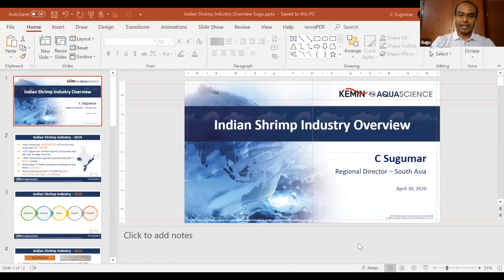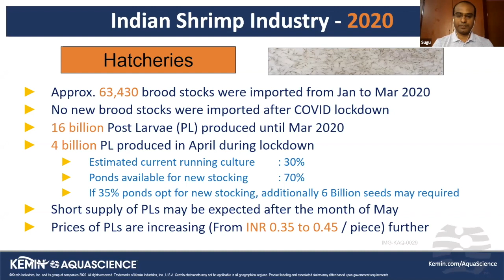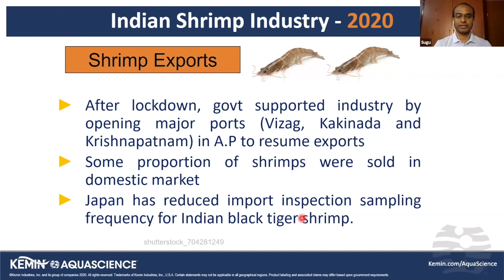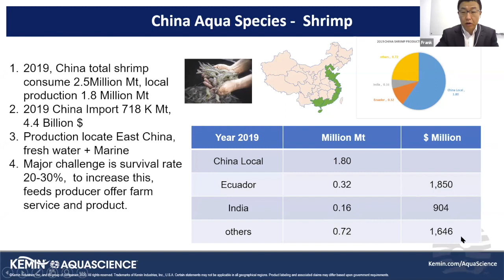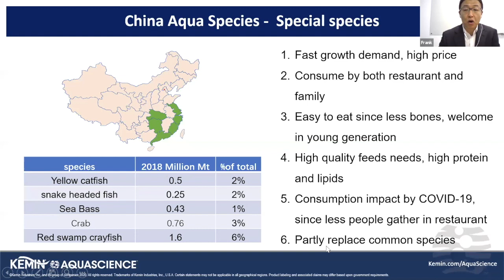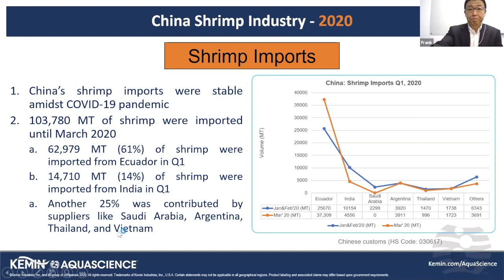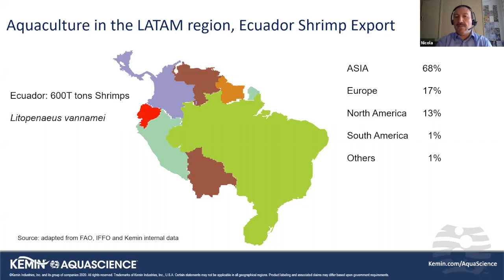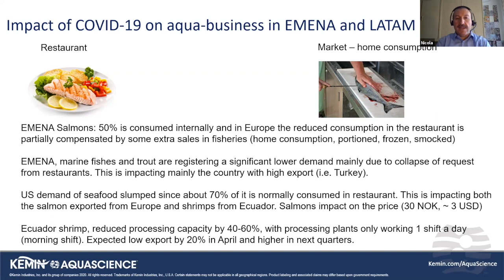Kemin AquaScience Webinar: Current Global Aquaculture Industry Overview (Full Video)